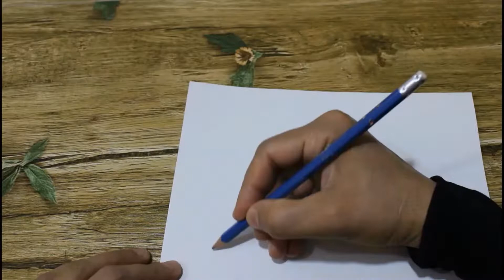الرسم على القماش (تيشرت) حقائب ( التوتا باك) -Drawing on fabric (T-shirts) or bags (Tota bag)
الرسم على القماش ..كل انواع الاقمشة
 نستطيع ان نرسم على التي شرتات او حقائب الكتان التوتا باك  برسومات بسيطة وجميلة  بأقلام ( Staedtler) الثابتة وايضا باقلام  (  uni Posca  )الخاصة بالرسم على القماش  بعد ان تكمل الرسمه وتنشف قومي بكيها جيدا باستعمال المكوى الكهربائي الاعتيادي .. بذلك تحصلين على رسمه ثابته لا تزول بالغسل
والطريقه كما في الفديو